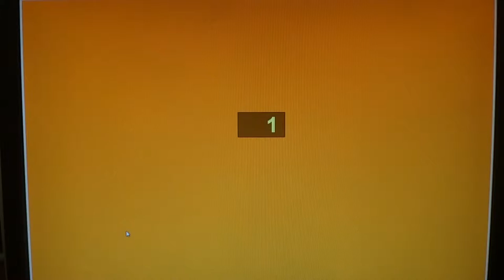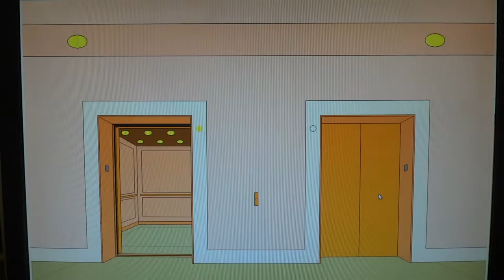Sega32x - Standing At The Turnstiles Of Heaven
Music Video From Album : REST IN PARADISE : EMERALD PLAZA